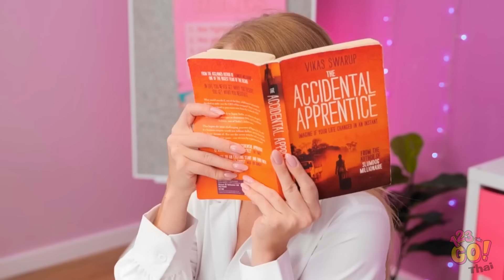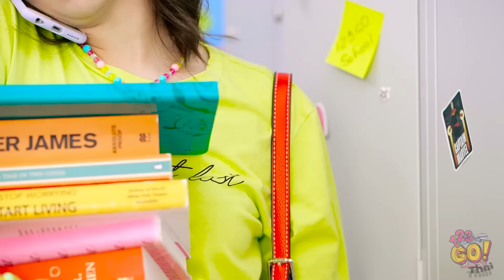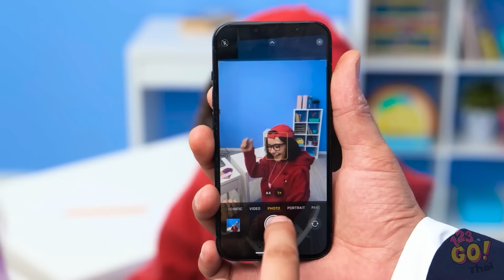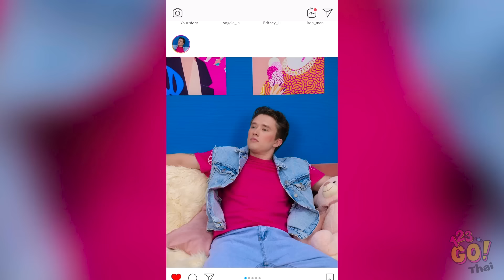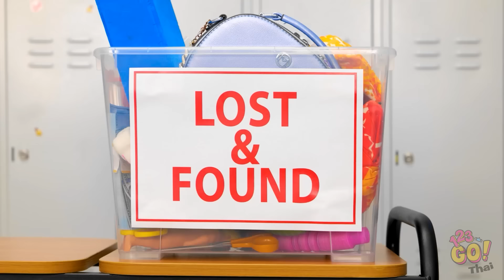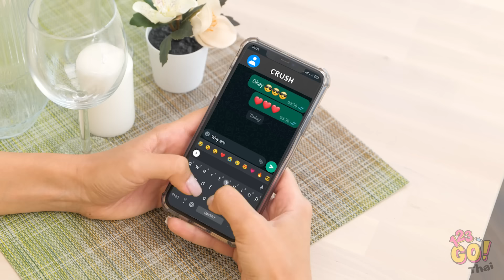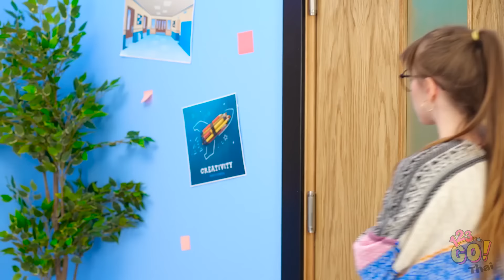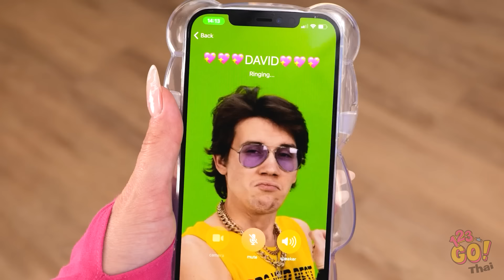เคล็ดลับความงามสุดวิเศษสำหรับสาว ๆ! * แฟชั่นทริคที่ทำให้ฉันโด่งดัง * โดยแบรนด์ 123 GO!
ชมไอเดียความงามและแฟชั่นที่ง่ายต่อการทำตามเหล่านี้ เพื่อยกระดับลุคของคุณ ทำให้คุณรู้สึกมั่นใจและเป็นที่นิยมมากขึ้น!

อยากเป็นไอคอนสไตล์ในหมู่เพื่อน ๆ ของคุณไหม? กดปุ่มติดตามนั้น แล้วกดกระดิ่งแจ้งเตือน และเตรียมพร้อมสำหรับเคล็ดลับความงาม แฟชั่น และทริคเย็น ๆ อีกเพียบ!